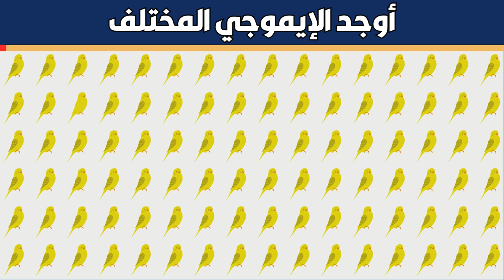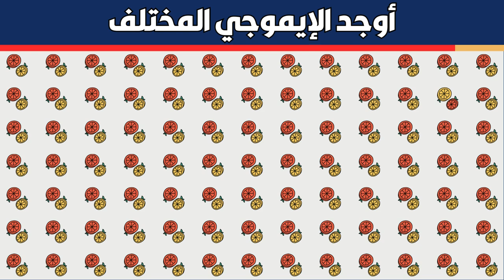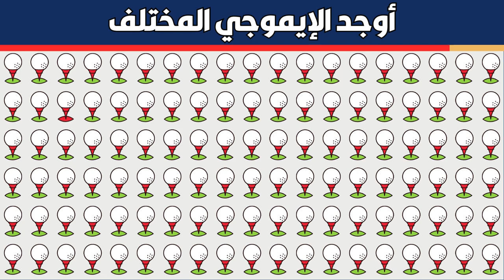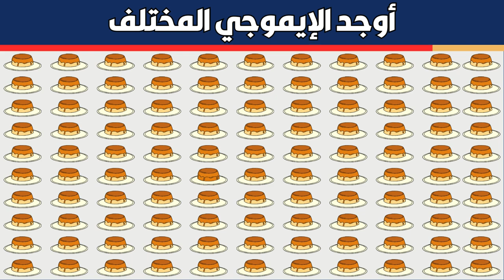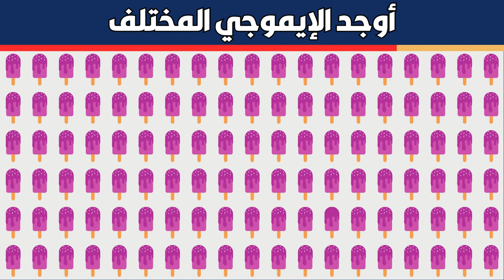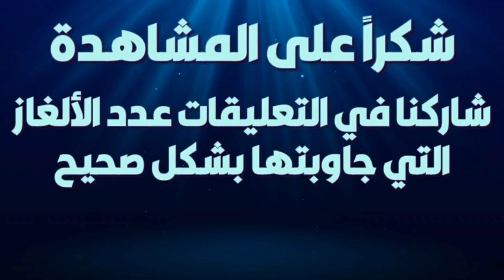أوجد الايموجي المختلف !! أوجد الشكل المختلف في 20 ثانية فقط !!! لغز صعب !! الغاز صعبة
--فضلا ادعمنا بالاشتراك في القناة:
🟩 أخبرنا في التعليقات كم لغزا حليت !!!